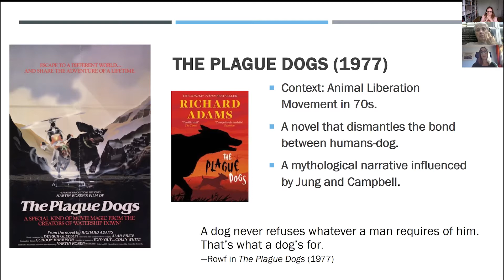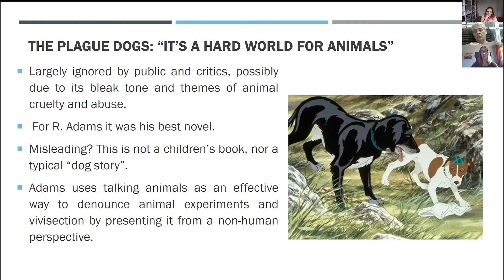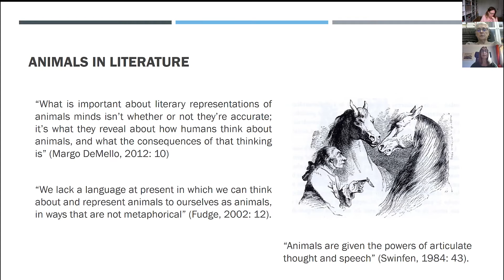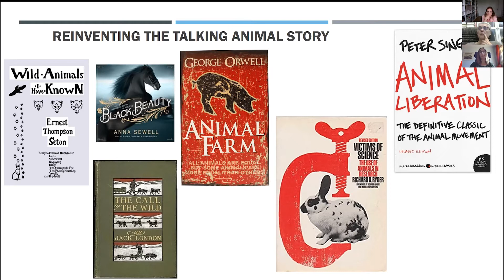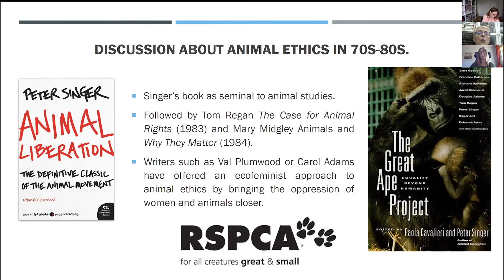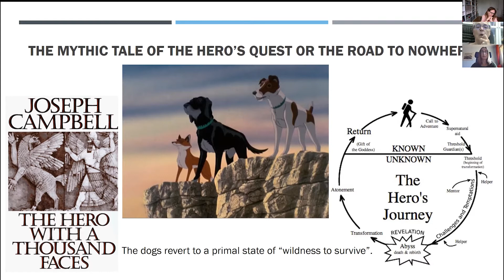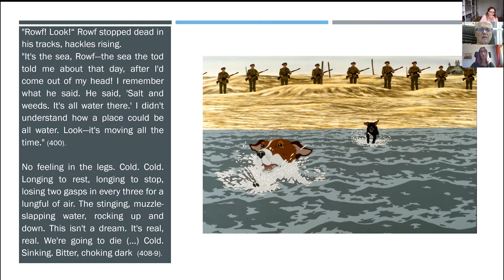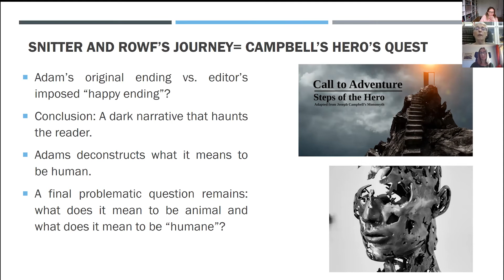Representing the Non-human in Richard Adams’s The Plague Dogs | Lorraine Kerslake Young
This paper focuses on Richard Adams’s disturbing narrative,The Plague Dogs (1977), a tale of two dogs on the run from a horrific animal-research centre in the Lake District. This not a novel that belongs to the typical “dog story” subgenre but rather to that of science fiction. Considering Campbell’s archetypal hero myth, I argue that the novel can also be read as a mythological narrative incorporating the magic flight motif, in which the fugitive canine heroes must overcome difficult obstacles in their attempt to survive and where the real evil does not come from inside the character’s world but from that of the humans outside. Drawing on ecocriticism and animal studies I show how Adams paints a disturbing picture of the bond between humans and canines where the dogs live in a constant state of misery. By deconstructing the very notion of humanity Adams brings to light a final problematic question to haunt the reader: what does it mean to be animal and what does it mean to be humane?

Moderator: Metka Zupancic.
Nathalie Kremer: "Pygmalion in front of Hatsune Miku: a dream becoming reality?".
Lorraine Kerslake Young: "When Humans Become Monsters: Representing the Non-human in Richard Adam's The Plague Dogs".
Juan Francisco Belmonte Ávila: "The Myth of the American Frontier in Video Games: from the American West to Outer Space".

The VI International Conference on Myth Criticism "Myth and Science Fiction" was held in the University Complutense of Madrid from the 27th to the 30th of October, 2020. On our channel you can watch all the online presentations.

Organizing Committee: José Manuel Losada, Antonella Lipscomb, Adrián García Vidal
Video Editing and Design: Adrián García Vidal
Photography: Julia Aldama